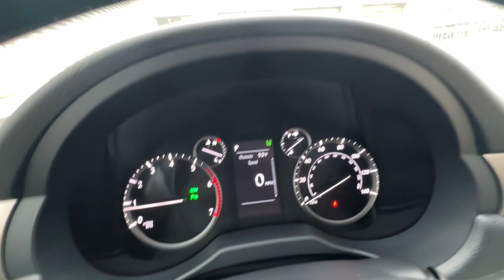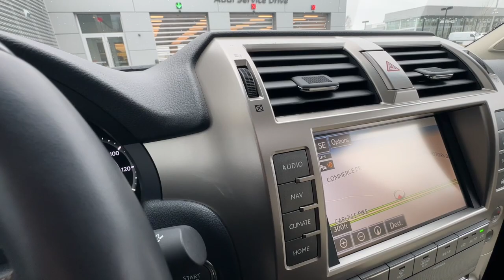2021 Lexus GX Harrisburg, Carlisle, Hershey, Camp Hill, Lancaster AK160A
Claret Mica Used 2021 Lexus GX 460 available in Mechanicsburg, Pennsylvania at Audi Mechanicsburg. Servicing the Harrisburg, Carlisle, Hershey, Camp Hill, Lancaster, PA area.

Audi Mechanicsburg
6671 Carlisle Pike

2021 Lexus GXbr* 1 OWNER CLEAN CARFAX * NAVIGATION * AWD * MOONROOF / SUNROOF * LEATHER * BACKUP CAMERA * HEATED & COOLED SEATS. Clean CARFAX.